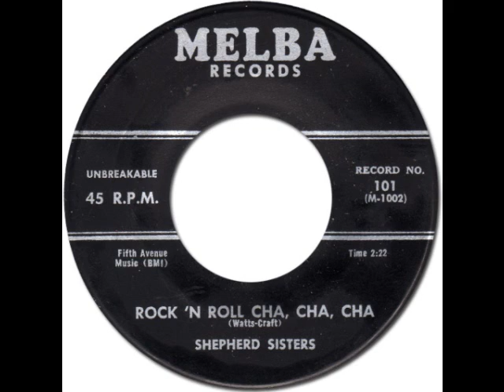THE SHEPHERD SISTERS - Rock'N'Roll Cha, Cha, Cha [Melba 101] 1956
(Watts-Craft) Fifth Avenue Music BMI Matrix: 45-1002